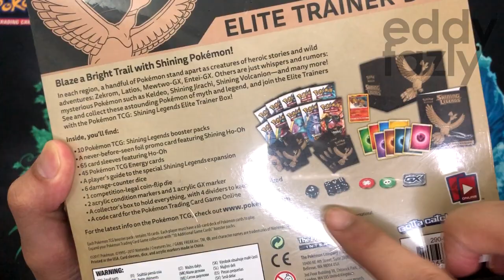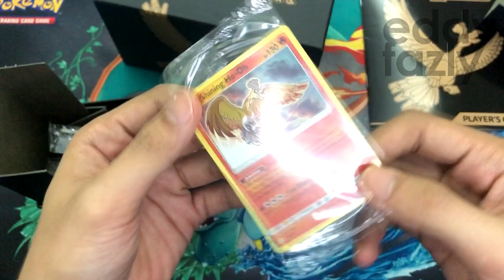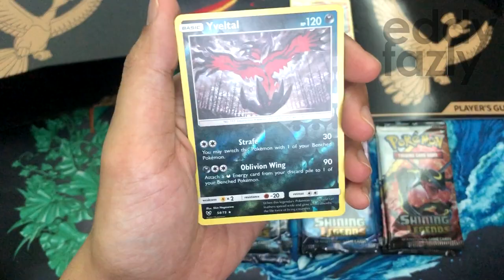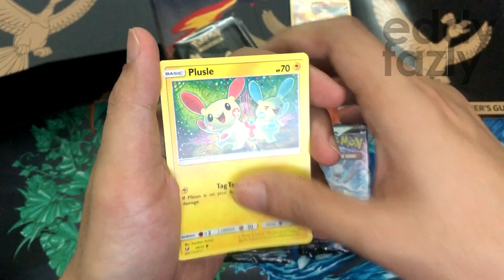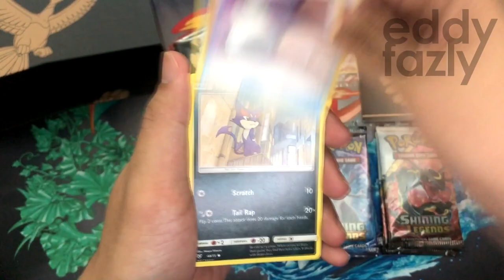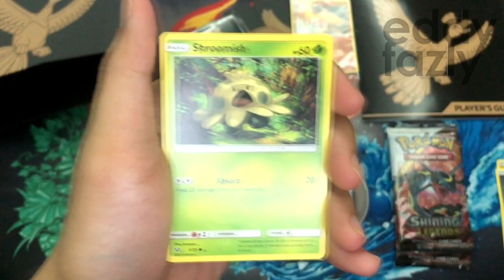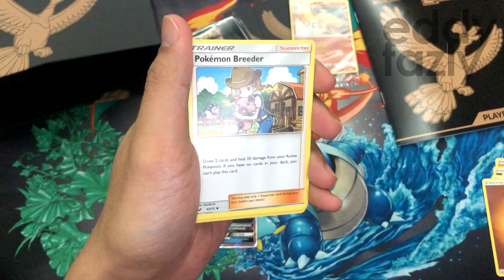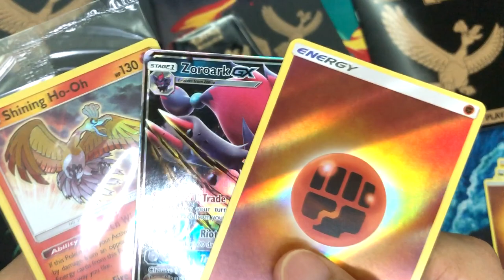Unpacking SHINING LEGENDS ETB celebrating Menan Abah 1st Anniversary! [MenanAbah #85 : Pokemon TCG]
Bersempena Menan Abah mencecah 1 tahun, aku unpack ETB yang agak rare sikit iaitu Shining Legends! Jadi aku nak ucapkan terima kasih kepada korang semua yang senantiasa support channel aku dan aku akan usahakan membuat lebih banyak unpacking untuk korang, InsyaAllah!

Lets Celebrate Menan Abah 1st anniversary with a quite rare ETB which is Shining Legends! So I just want to say thanks to everyone who always support my channel and I will make sure I am doing my best in unpacking more things for you guys, InsyaAllah!

Where to buy Pokemon Cards in Malaysia!